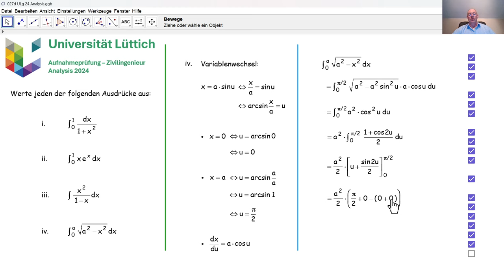Aufnahmeprüfung Universität Lüttich - Analysis 027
Wir beantworten die dritte und letzte Frage zur Analysis , die im August 2024 an der Universität Lüttich bei der Aufnahmeprüfung Zivilingenieur gestellt wurde.